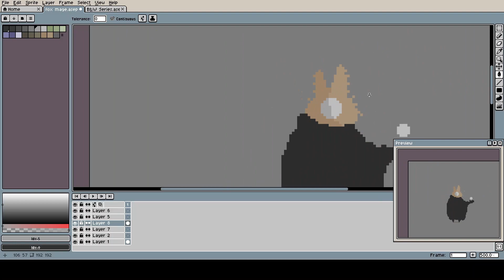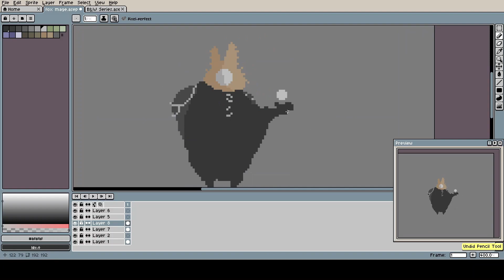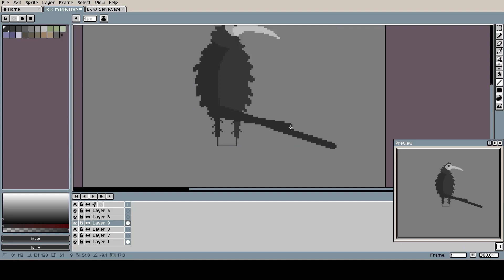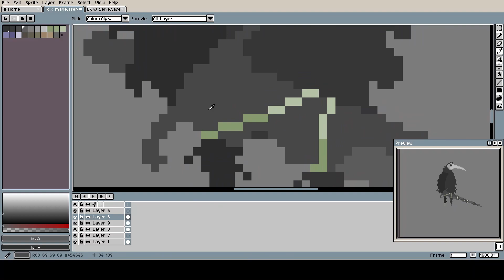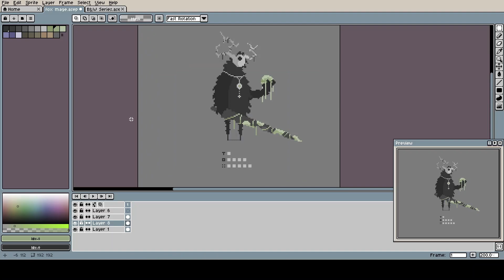Pixel Time-lapse #4 The Leech King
Pixel Art time-lapse of a character called The Leech King from my series called "Kingdom of the Painted Pines". Check out my Instagram for the idle animation of this character and tons of other characters from the Kingdom of the Painted Pines universe!

Song is called Sleepwalking by CHASEWONDER (which is also me... song I wrote 6 years ago)